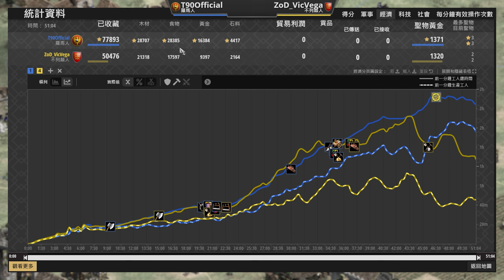【世紀帝國2決定版】新版本衝車傷害大改！羅馬衝車一波流再度對弓國強化？ 不列顛 vs 羅馬